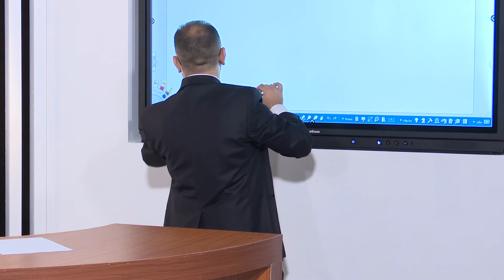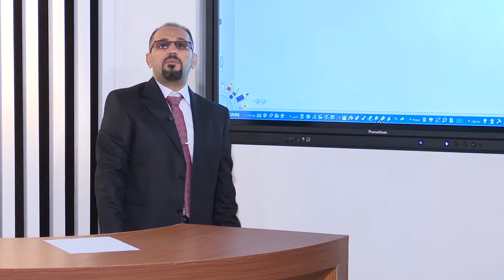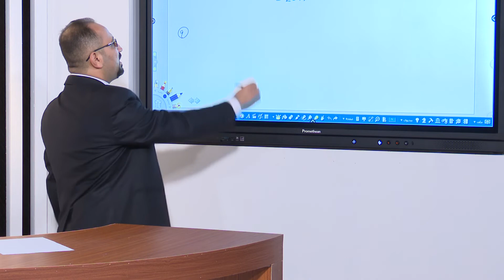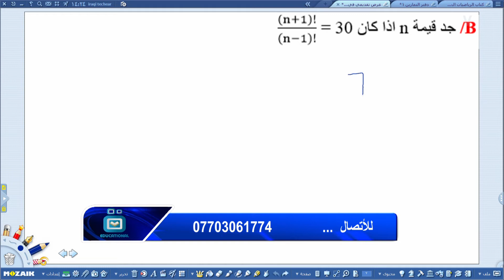الرياضيات - السادس الادبي مراجعة عامة الجزء الثاني